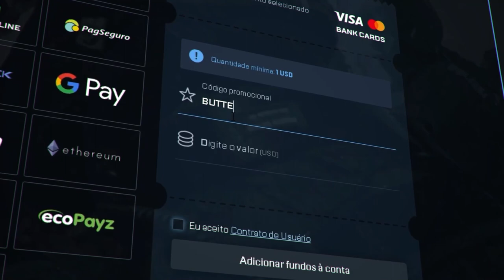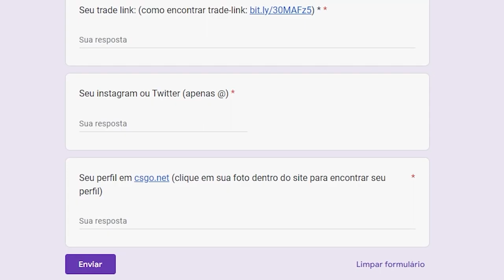revelado a REAL MUDANÇA do CS:GO na NOVA ENGINE... (pequenos detalhes que irão mudar na SOURCE 2)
Nesse vídeo, faço a comparação de como o CS:GO será quando estiver na Source 2. Confira as mudanças!